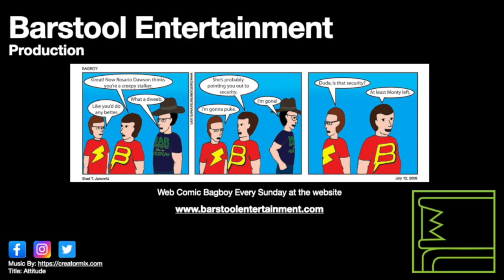GTA Vice City: Hog Tied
Tommy must recover Mitch's bike in order to secure his services.